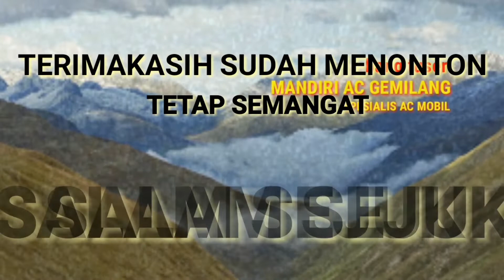Cara lihat kondisi Evaporator AC Mobil || tips and trick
cara sederhana yang dapat dilakukan sendiri,  selanjutnya percayakan pada bengkel langganan sobat semua ya😊

unit:toyota innova
part:denso
soft:kinemaster
hp:oppo a83
backsongs:audio pustaka youtube